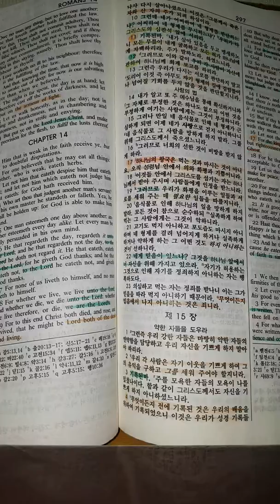KJB 흠정역 로마서 제13장 듣기